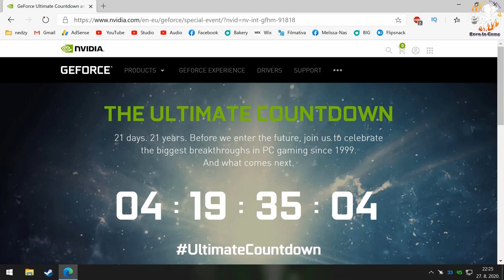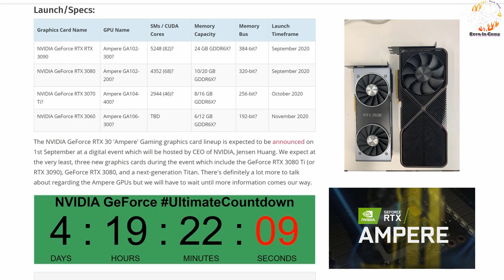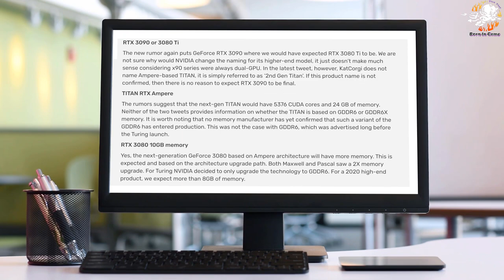RTX 3090, RTX 3080, RTX 3070 Reveal Specs...Performance...Pricing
RTX 3090 RTX 3080 RTX 3070 Specs...Performance...Pricing...Nvidia GeForce RTX 3090, RTX 3080, RTX 3070, Specs, Performance, Pricing...GeForce RTX 3090 $1399, RTX 3080: $799, RTX 3070: $599, RTX 3060: $399...The very latest: RTX 3090 24 GB PCB + GDDR6X @ 21Gbps, and wait, a 12-pin PCIe power connector?12-pin PCIe power connector on Founders Edition ONLY: NVIDIA will be using a special new 12-pin PCIe power connector on its GeForce RTX 3090 Founders Edition graphics cards, something that I've confirmed with a few industry sources of mine now (to confirm the rumors floating around online).

***Nvidia Ampere release date, price, specs and performance***

Many 8-pin PCIe power connectors on custom AIB: But, custom GeForce RTX 3000 series graphics cards from AIBs like ASUS, COLORFUL, EVGA, MSI, etc will not be using the 12-pin PCIe power connector and rather multiple (2 and even up to 3 x 8-pin PCIe power connectors).

The PCB of the RTX 3090: A juicy leak of the purported PCB of a custom variant of the GeForce RTX 3090 leaked out a few days ago. It is reportedly the COLORFUL iGame GeForce RTX 3090 Vulcan-X. You can see this model has 3 x 8-pin PCIe power connectors, unlike the RTX 3090 Founders Edition that should pack just a single 12-pin PCIe power connector.RTX 3090 RTX 3080 RTX 3070 Specs...Performance...Pricing...

Micron reveals RTX 3090 name, 24GB GDDR6X memory @ 21Gbps: I'm sure this is part of the marketing or else all of us tech media websites would be receiving calls from lawyers, but Micron revealed its next-gen GDDR6X memory that the GeForce RTX 3090 (it admits the card by name) will be clocked at a bonkers-high 21Gbps.
Nvidia GeForce RTX3090, RTX3080, RTX3070, Specs, Performance, Pricing...

🔴My PC Specifications🔴
16GB DDR4 G.Skill TrdidentZ RGB CL 14 Dual Channel 3200 MHz